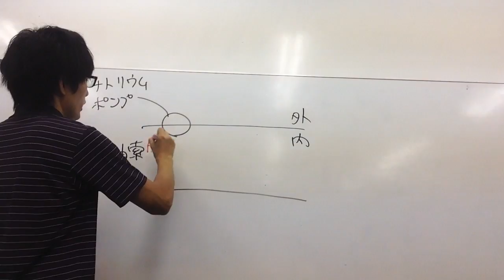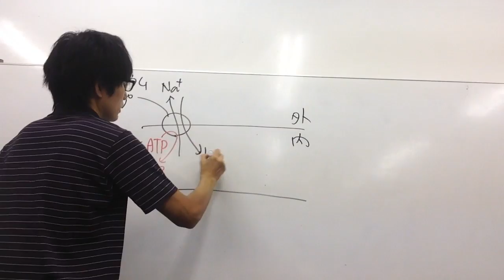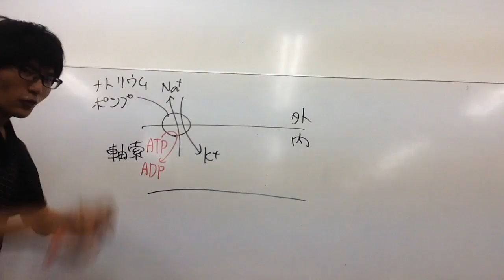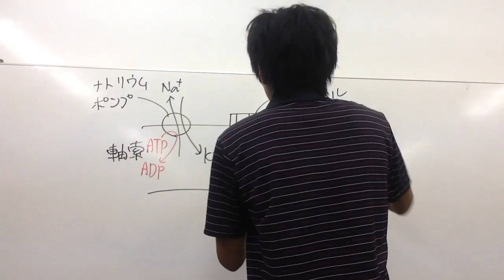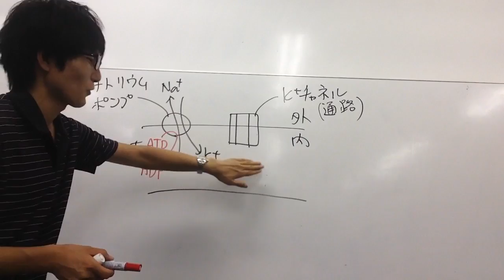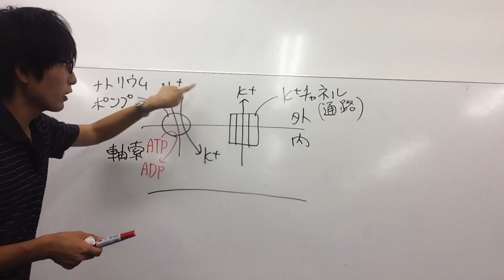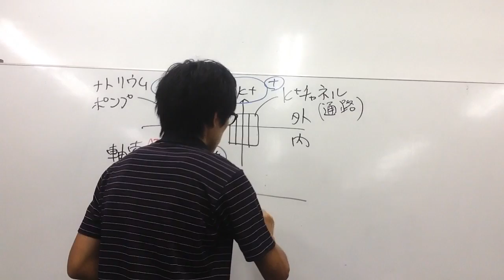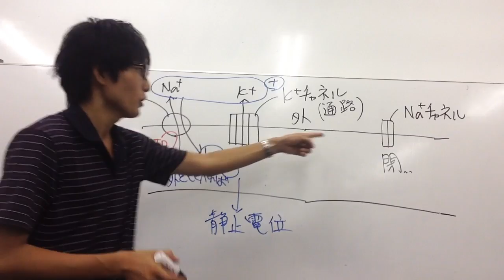静止電位【神経細胞③】 高校生物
静止電位についてわかりやすく講義します。静止電位はカリウムイオンの細胞外への流出（リーク）が原因です。
語呂「政治家流出（静止電位はカリウム流出が原因。家、でカリウムをイメージする。無理がありますね）」

＊超厳密にはナトリウムイオンも細胞内へリークしている。しかしその影響はとても小さく、高校生は基本的に無視して良い。また、ナトリウムポンプが輸送するイオンの数の差（ナトリウムポンプはナトリウムイオンを3個細胞外に輸送し、カリウムイオンを2個細胞内に輸送する）も、静止電位の大きさにほとんど影響しないことが知られている。
●イオンを輸送して内部の溶液の濃度を変えるという行為は、全生物に共通している（当然、大腸菌などの原核生物にも、細胞膜にイオンを輸送するタンパク質がたくさん埋め込まれている）。生命の本質は、あちらの溶液と、こちらの溶液を分ける（自己と非自己を分ける）という行為そのものといえる。その際使われる仕切りが、脂質でできた生体膜である。
●チャネルはイオンの『受動輸送』に関わる。したがって、細胞内液外液の濃度がチャネルによってほぼ等しくなることはあるが、逆転することはない（つまり、チャネルは濃度勾配を『なくす』ことしかできない。一方、ポンプは、エネルギーを使ってイオンを能動輸送するので、濃度差を逆転させることができる）。しかし、ほんのわずかのイオンが膜を通して移動するだけで（溶液全体の濃度差はほぼ変わらなくても）大きな＋ーの偏りを生むことができる。溶液全体としてみればさほど変化はなくても、厚さの極めて薄い細胞膜を挟んで、細胞膜に近い範囲で＋－の偏りが生まれさえすれば、静止電位（や、次の動画で学ぶ活動電位）が実現するのである（リン脂質二重層は絶縁性である。絶縁性の物質を挟んで極めて近くに＋－が存在すると、そこにエネルギーが蓄えられるという概念は、発展物理で学ぶコンデンサーの概念に似ている。細胞膜はコンデンサーと同様に電気容量を持つといえる）。
●電荷をもつもの（＋やーを持つもの）が流れることを電流が流れるという。電気機器では、ふつう、電荷を運ぶのは電子（e-）だが、神経細胞では、電荷を運ぶもの、つまり電流を生むものはイオンである。活動電流（大学では局所電流）が流れる、などと教科書に書いてあることがあるが、それは、電荷をもったイオンが移動することを言っている。

問題：細胞膜上のナトリウムポンプのはたらきを答えよ。
答え：ＡＴＰを分解して生じるエネルギーを利用して、ナトリウムイオンを細胞外に、カリウムイオンを細胞内に輸送する。
（厳密には、ＡＴＰ１分子の分解で得たエネルギーで、ナトリウムイオンを３分子外に、カリウムイオンを２分子内側に輸送すると考えられている）

問題：ナトリウムポンプによる輸送のように、濃度勾配に逆らった、濃度の濃い方から低い方へ物質を輸送する方式を何というか。
①受動輸送　②能動輸送から選べ。
答え：②